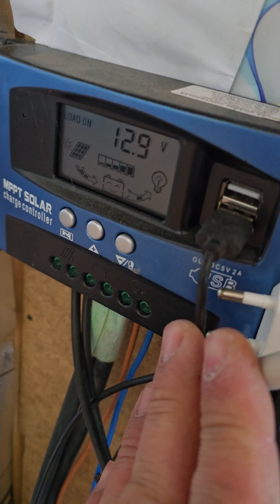#9 Aparat de sudură cu sârmă fără gaz Stahlwerk Mini FLUX 120 St și cu generator Matrix pg 2000i